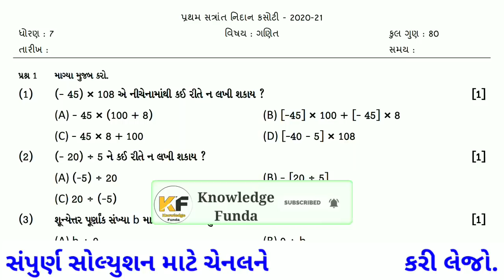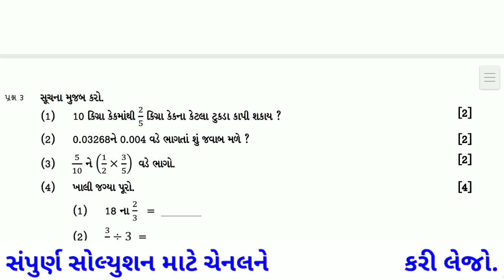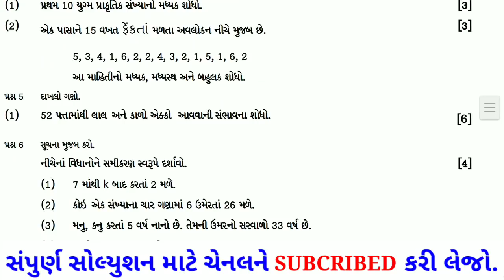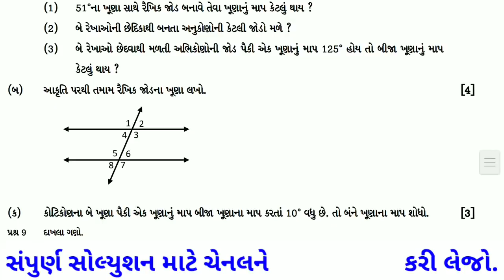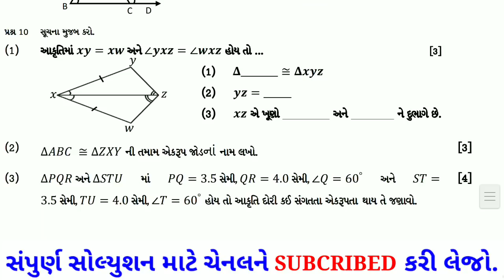dhoran 7 ganit nidan kasoti paper solution march 2021|15 march 2021 ganit full paper solution std 7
dhoran​ 7 ganit pratham nidan kasoti 2021 paper solution
dhoran_7_​​​ pratham_nidaan_kasoti_2021
std 7 maths nidan kasoti solution
dhoran 7 nidan kasoti solution
maths std 7 nidan kasoti solution
ganit dhoran 7 nidan kasoti solution
nidan kasoti std8 maths solution
nidan kasoti dhoran 8 solution
ધોરણ 7 ગણિત નિદાન કસોટી સોલ્યુશન
ગણિત ધોરણ 7 નિદાન કસોટી સોલ્યુશન
નિદાન કસોટી ધોરણ 7 ગણિત સોલ્યુશન
નિદાન કસોટી ગણિત ધોરણ 7 સોલ્યુશન
pratham satra nidan kasoti dhoran 7 ganit solution
first sem nidan kasoti std 7 maths
nidan kasoti solution 2021
નિદાન કસોટી સોલ્યુશન 2021